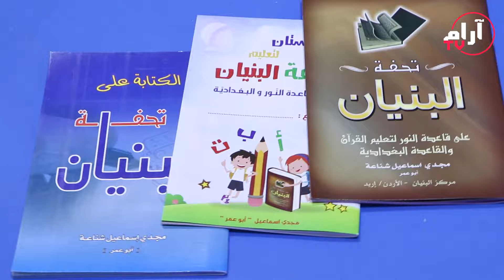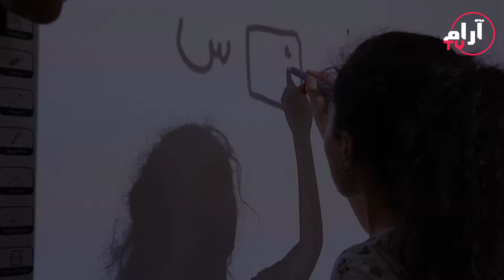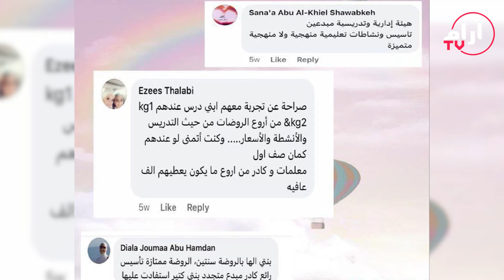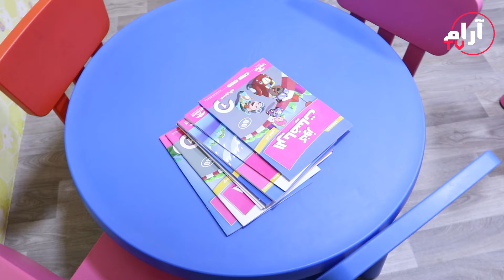روضة الانامل الصغيرة - الفاضلة ميس عوض - خطوات اردنية